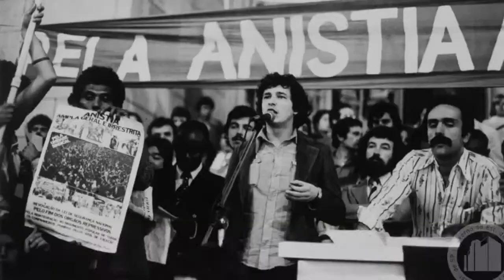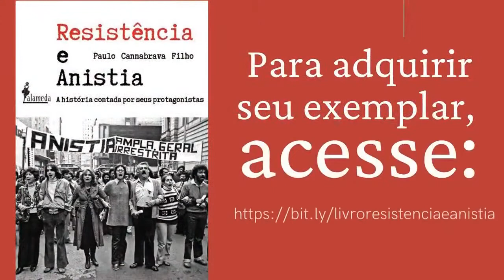A mentira e a hipocrisia dominam a assembleia-geral da ONU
O jornalista Paulo Cannabrava Filho dialoga sobre as irresponsabilidades de Donald Trump E Jair Bolsonaro e as mentiras que cercam a assembleia geral da ONU.